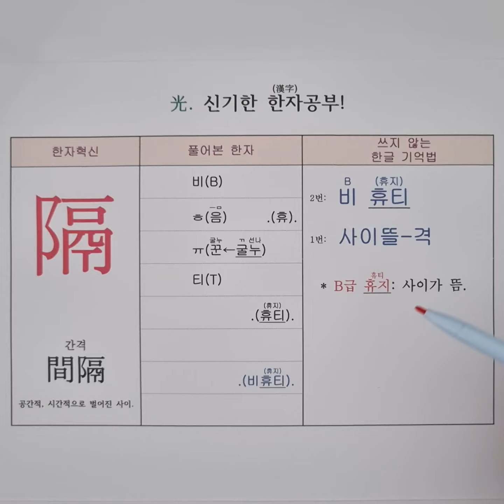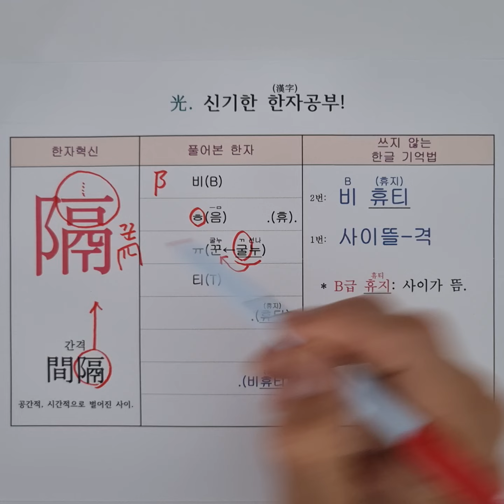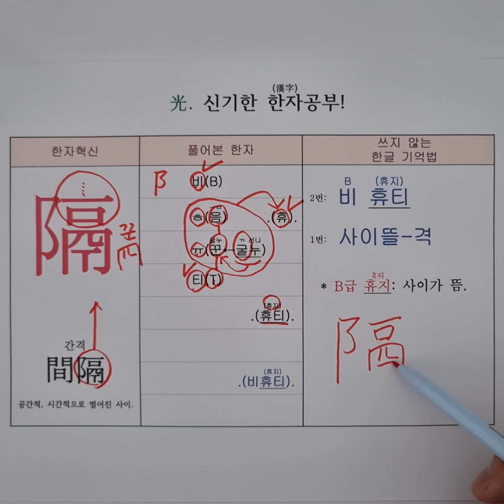56.사이뜰 격. 한자 소리로 외우는 특별한 방법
중국어 한자 병음 : [gé] 隔